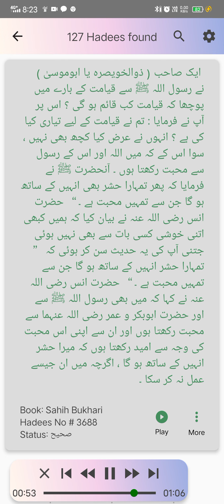hadis hashr unhi ke sath honga jise apko mohabbat hai